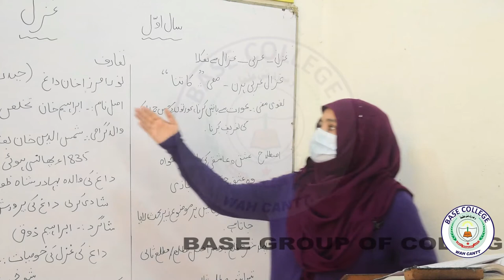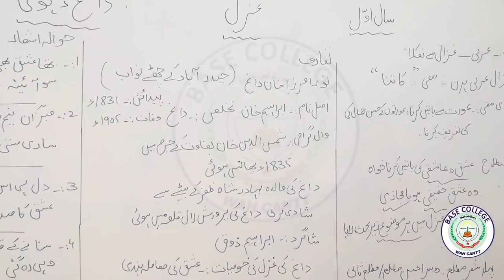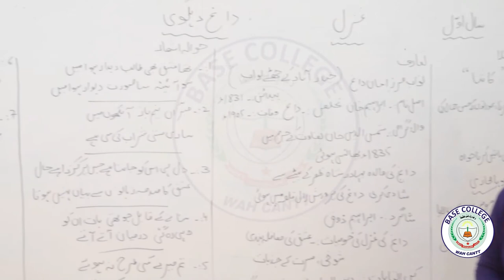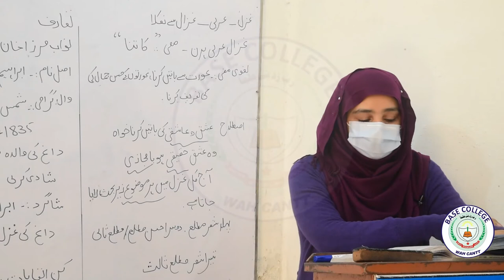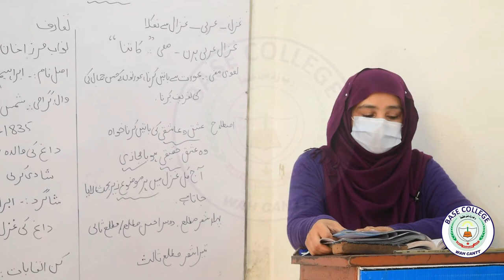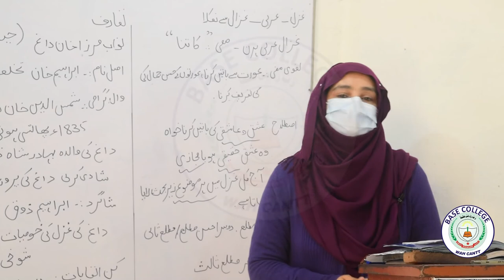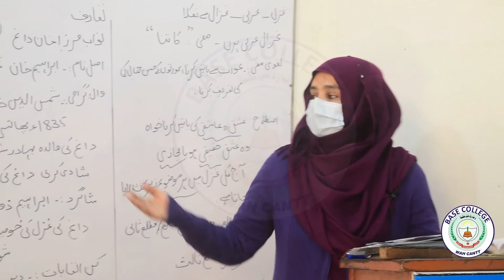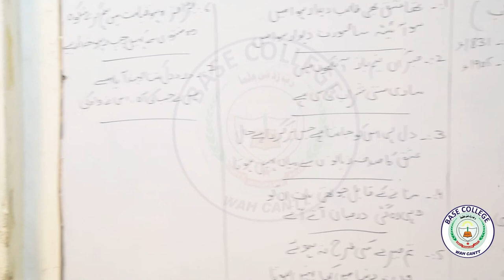Urdu - 1st Year - Lecture 8 - Chapter 13 - Gazal - Dagh Dehlvi - Mam Naila